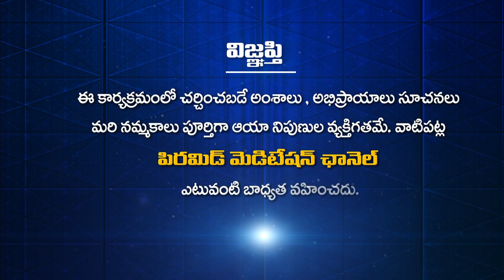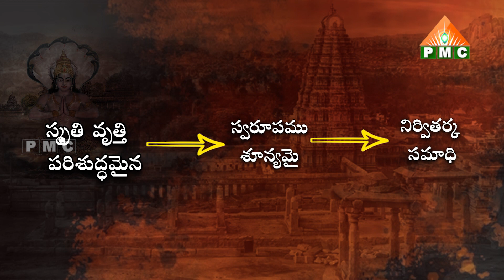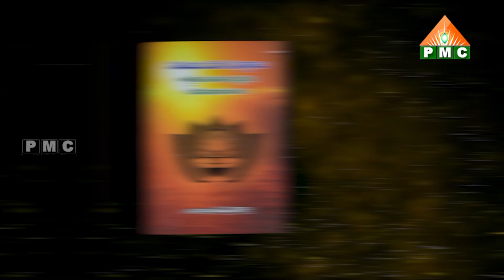సూక్ష్మ విషయత్వం చ అంటే? | Patanjali Yoga sutrallu EP 24 | Jakka Padma RaghavaRao | PMC Telugu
YouTube PMC Telugu 24*7:
🧘‍♂️🧘‍♂️🧘‍♂️ ఈ కేబుల్ ఆపరేటర్లలో TVలో "PMC తెలుగు" చూడండి:
📺 Airtel DTH: 945
📺 Gio TV: 1115
📺 APFiber: 36
📺 Act Vizag: 78
📺 Act Nellore: 89
📺 BCN: 75
📺 TCN: 85
📺 City Cabel Network: 97
📺 SSC Digital Network: 95
📺 RAM Netcam: 199
📺 Yuvaraj Digial Network: 17
📺 Mahesh Network: 53
📺 My Digital Network: 44
📺 CPC Digital Network: 444
📺 Uddanam Grameena Cable: 52
📺 SR Digital: 24
📺 GK Digital: 34
📺 NXT Digital Network: 130